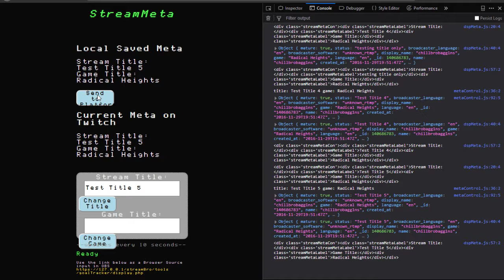streamBro streamMeta proto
it ain't pretty, but it works!